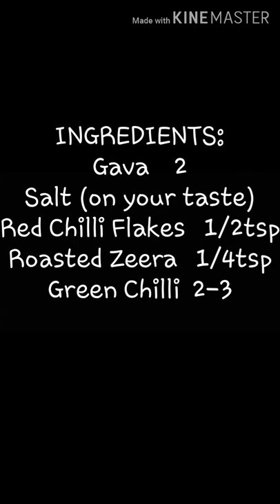Gao me zyada tar khai jana wali Chatni "Amrood ki Chatni"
and kindly share our channel to your friends Family etc.